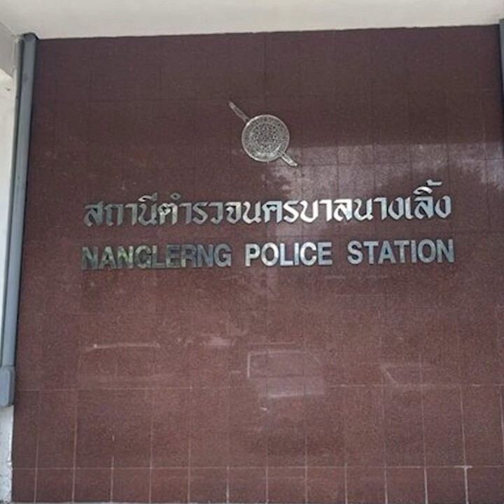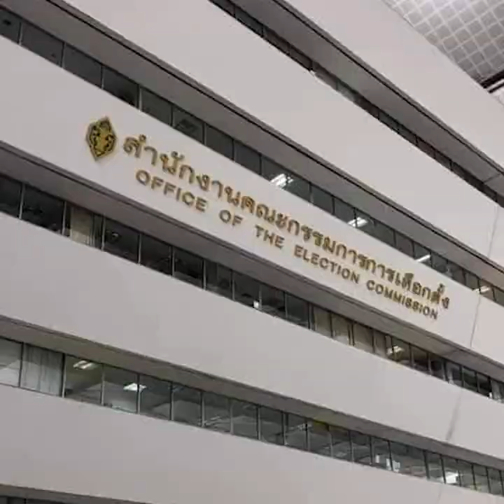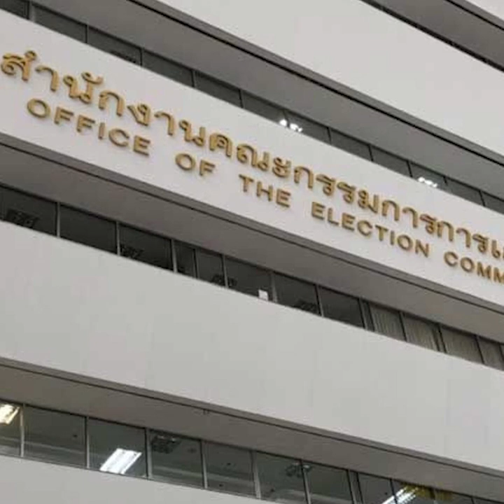แจ้งจับกกต. งานเข้าบ้าง เซ่นหุ้นพิธา